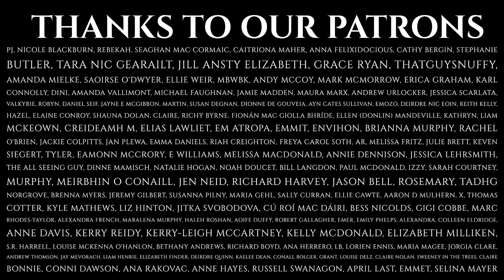Episode 195 - Mythic Places - Waterways - Lough Derg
This month we’re telling stories of the Mythic Places of Ireland and its many waterways.

This is one of a number of stories about how Lough Derg, on the Shannon, got its name. They all seem to come back to blood, one way or another.

The poet Aithirne demanded high prices for all his performances, and liked to try to stir up trouble by asking for something he knew would be refused. He once insulted a river so badly that it might have to be another part of this series!

Please note the content of these stories may be triggering for some listeners, please take care of yourself as you listen.

Triggers include mentions of coercive behaviour, pregnancy, and self-mutilation.